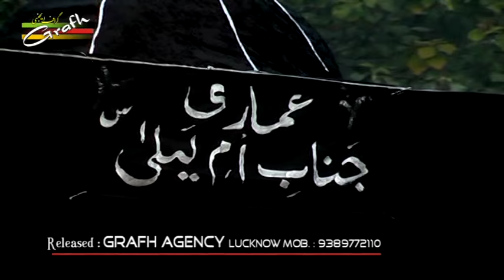Special Programme of the World Jabir Ibne Abdullah Ansari | Manzar Kashi 2016 | At Amhat Sultanpur